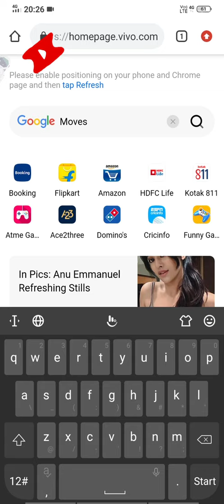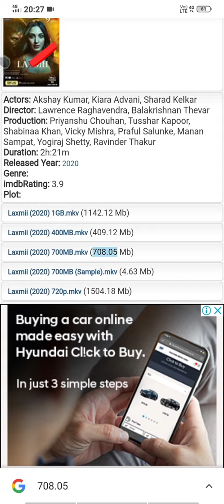How to download laxmi bomb full movie in Hindi